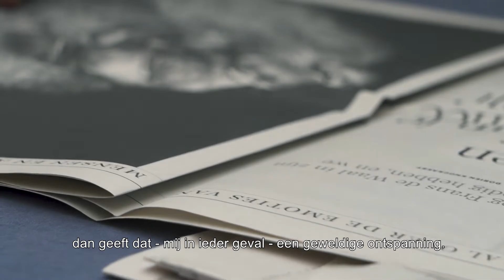Hoe maakt Warre Borgmans het?